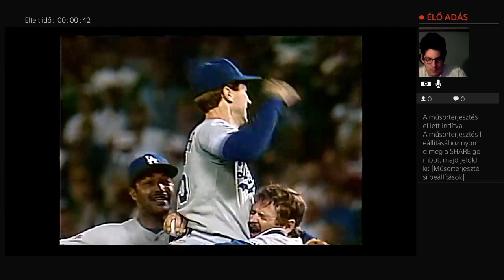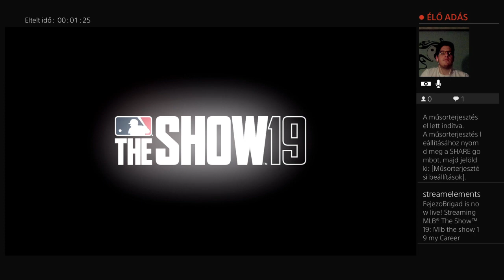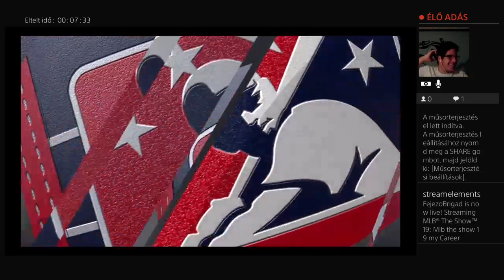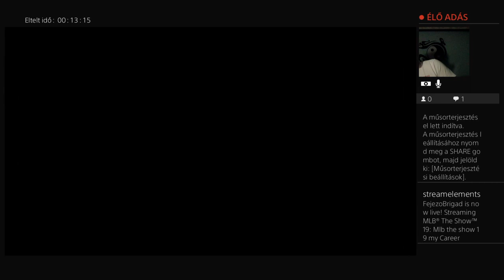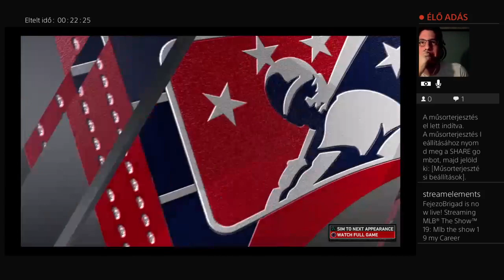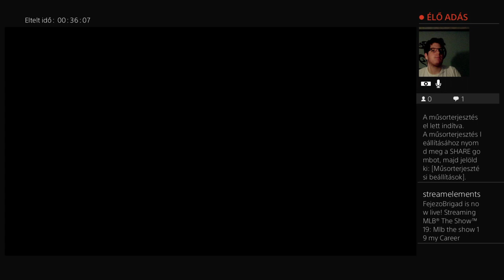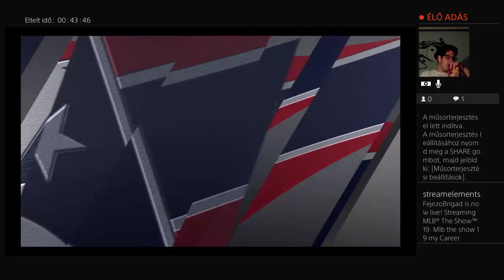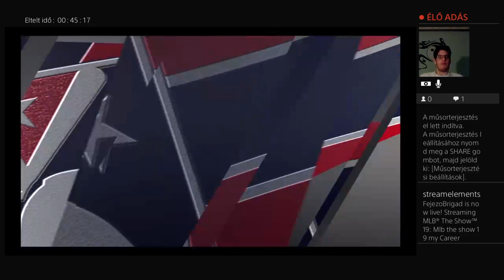MLB MY CAREER Nov 9